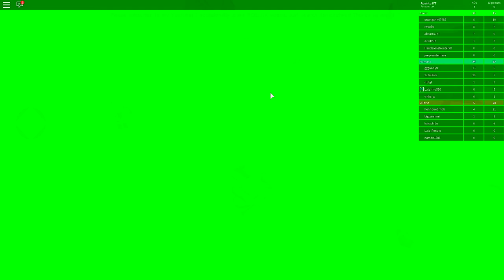ROBLOX BEN 10 ! TODOS OS ALIENÍGENAS DE GELO NO OMNITRIX - BEN 10 FIGHTING GAMES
TODOS OS ALIENÍGENAS GELO NO OMNITRIX NO BEN 10 FIGHTING GAMES E SE TRANSFORMAR EM ALIENS IGUAL DO DESENHO DA CARTOON NETWORK ! NOVO ALIEN NRG E SEGREDO DA CIDADE DE BAIXO

APOIE A SÉRIE META: 1.500 LIKES ! \o/

Nos jogos Roblox, os jogadores exploram mundos em 3D. Atividades no mundo do jogo incluem explorar, crafting (produção) de itens, recolha de recursos e combate.